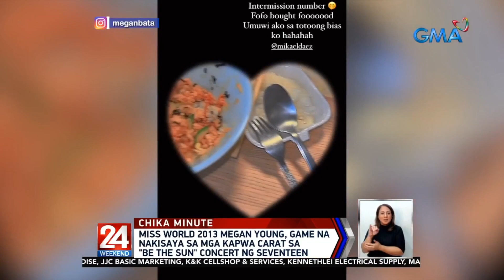Mga "Carat," dagsa sa first night ng "Be the sun" concert tour sa Manila ng... | 24 Oras Weekend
Mga "Carat," dagsa sa first night ng "Be the sun" concert tour sa Manila ng Seventeen

Successful ang first night ng "Be the Sun" Concert sa Manila ng K-Pop group na Seventeen.

Ang isa sa mga nag-enjoy sa concert ay si Miss World 2013 Megan Young.

24 Oras is GMA Network’s flagship newscast, anchored by Mike Enriquez, Mel Tiangco and Vicky Morales. It airs on GMA-7 Mondays to Fridays at 6:30 PM (PHL Time) and on weekends at 6:00 PM.